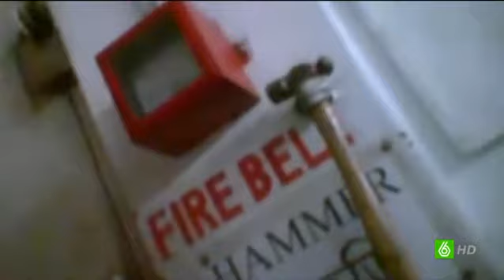Bangladesh, febrero 2014: Condiciones laborales.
Las condiciones laborales en Bangladesh.